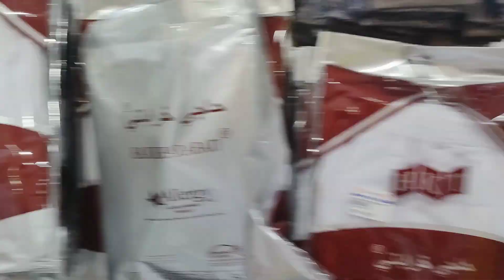I will go for Umrah tomorrow insha'Allah Ya Allah Tera Shukar hai